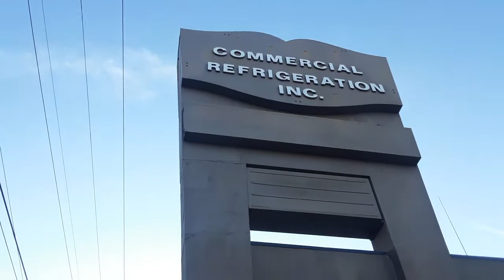March 19, 2019 planes & drones